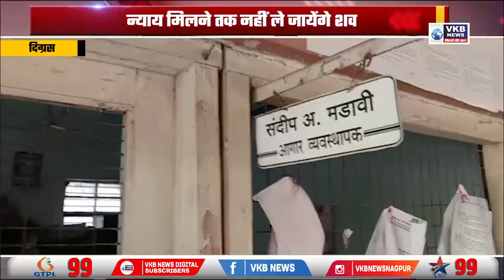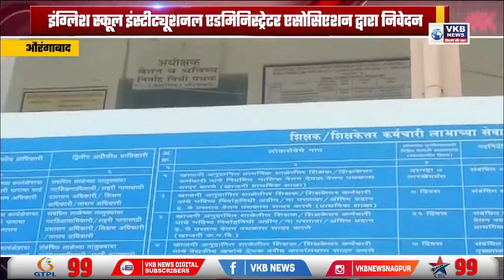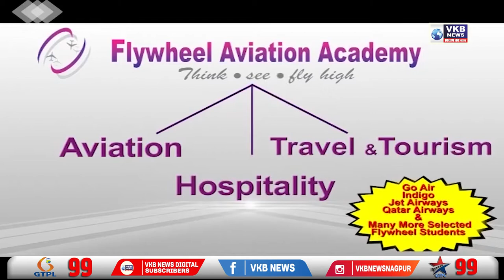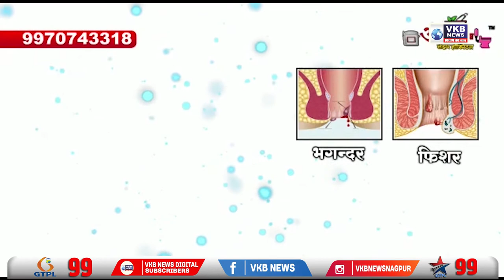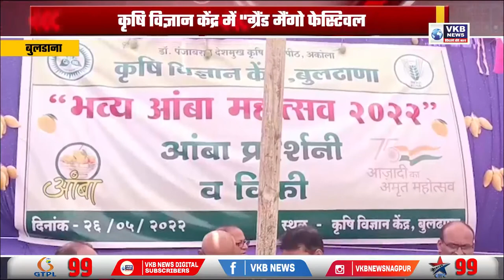डिपो प्रबंधक की वजह से गई वाहनचालक की बेटी की जान